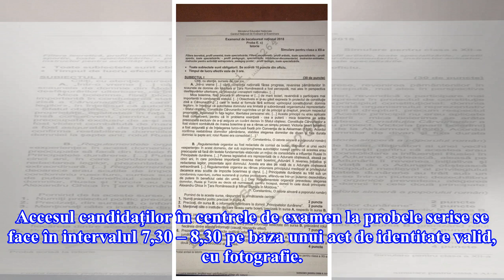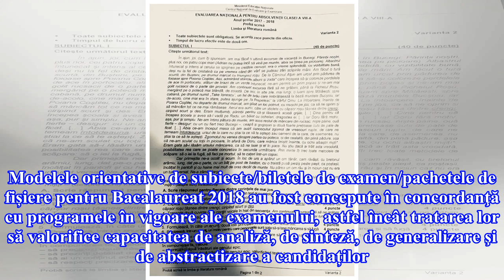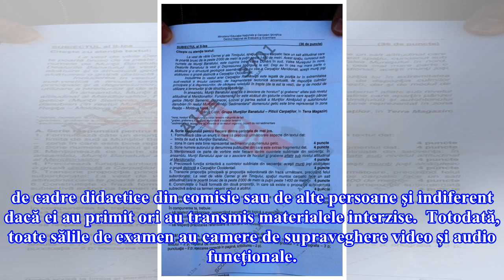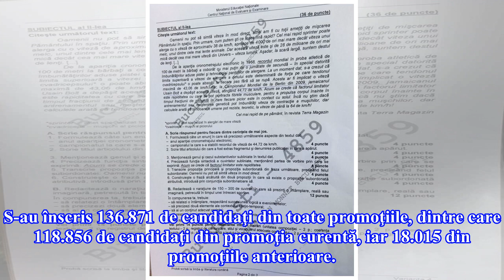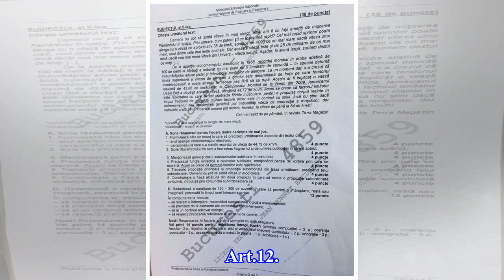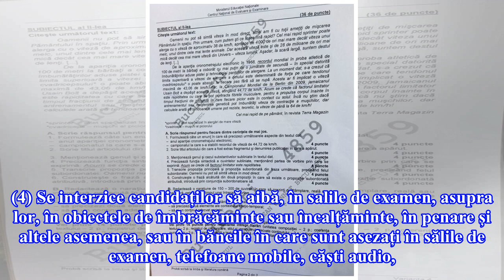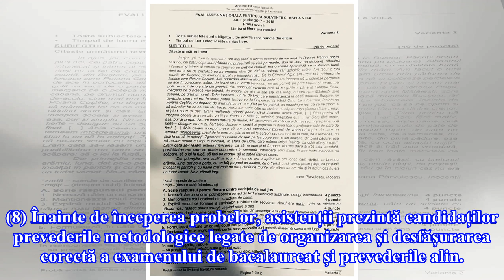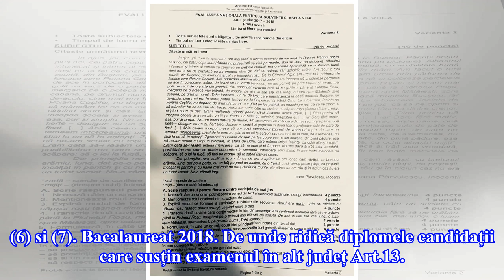BAC 2018 la Limba și literatura maternă - proba scrisă, pentru absolvenții de clasa a XII-a care ap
BAC 2018 la Limba și literatura maternă - proba scrisă, pentru absolvenții de clasa a XII-a care aparțin minorităților naționale

Această probă se va susţine la maghiară, germană, sârbă, slovacă, croată, turcă, ucraineană şi italiană. Afişarea primelor rezultate, care se va face în centrele de examen şi pe site-ul bacalaureat.edu.ro, este prevăzută pentru data de 4 iulie, până la ora 12,00. În aceeaşi zi, vor putea fi depuse c...